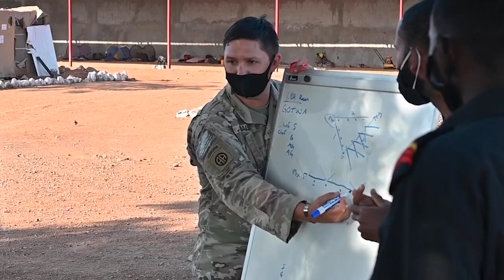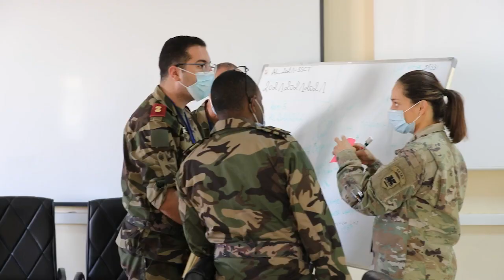SETAF-AF Command Video | September 2022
U.S. Army Southern European Task Force, Africa directs and supports all U.S. Army activities with partner land forces in Africa, including conducting and supporting exercises and training events, security force assistance, and senior leader engagements. SETAF-AF also serves as the joint task force headquarters in support of U.S. Africa Command contingency operations. | U.S. Army 📹 edited by Chris House

SETAF-AF is responsible for coordinating all U.S. Army activities in Africa in support of U.S. Africa Command and U.S. Army Europe and Africa, including military readiness exercises across the continent, security force assistance engagements, crisis response and enduring posture support.